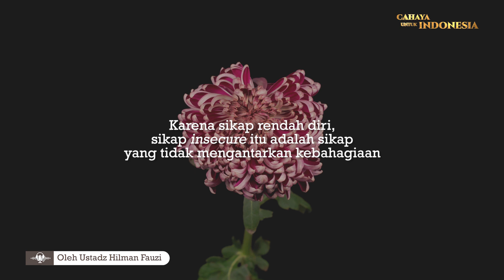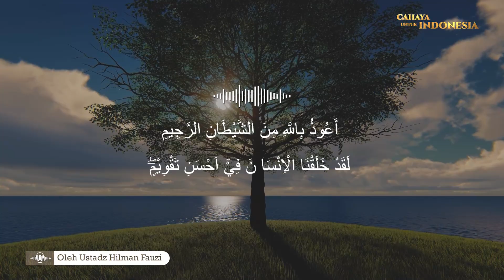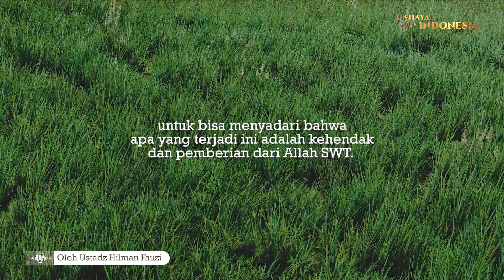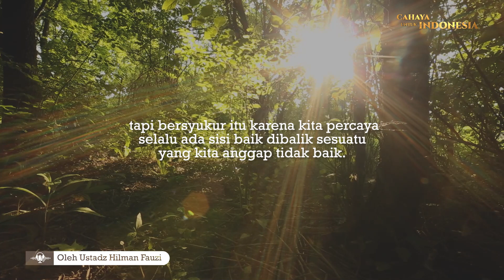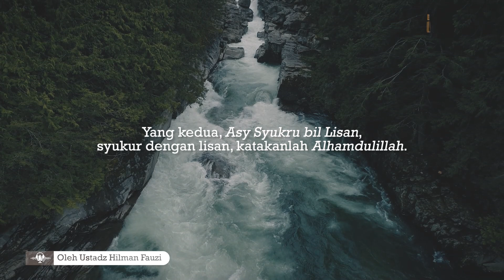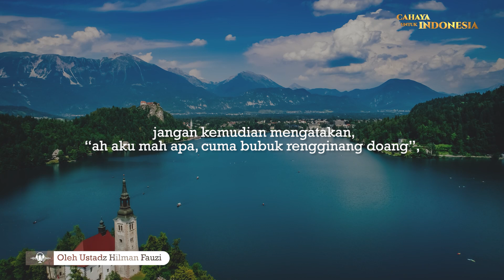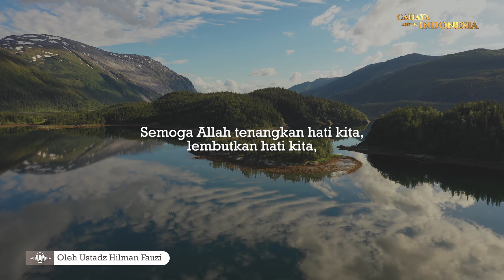30 Hari Mencari Cahaya - INSECURE Itu TIDAK MENGANTARKAN KEBAHAGIAAN | Ustadz Hilman Fauzi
Terkadang muncul rasa rendah diri, rasa insecure, rasa kalau diri ini bukan apa-apa, tanpa sadar perasaan tersebut ternyata menjauhkan kita dari bahagia. Hati yang diselimuti kekhawatiran sehingga merasa insecure itu hanya membuat hidup kita sempit dan sulit. Untuk itu, kalau kamu merasa insecure, coba renungkan nasehat dari Ustadz Hilman Fauzi yang satu ini.

Insya Allah video ini akan memberikan manfaat bagi yang menontonnya.